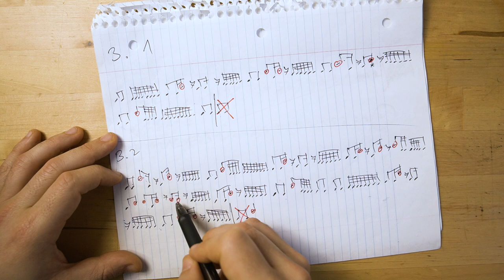I tried to analyze "I" by MESHUGGAH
So.
I tried to make sense of this monstrous song, "I" by Meshuggah.
The rumor is that it's totally random.
And I guess it is !

I couldn't find anything that would explain these rhythms, but maybe you can!
Here's a link to picturs of the number sheets I made.
If you find something, LET ME KNOW!

I've launched an account and I'd me more than happy to see you guys there.

The "Time Consuming" playlist has all songs covered in the channel.

If you have recommendations for songs for this channel, send them over!

Intro by Sharon Renold (@sharonrenold on Instagram) and myself

0:00 intro